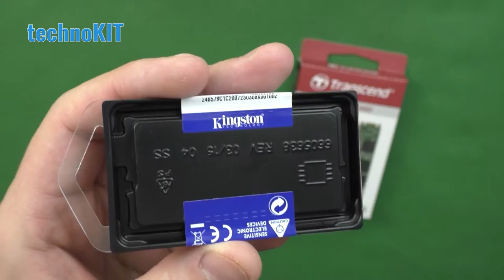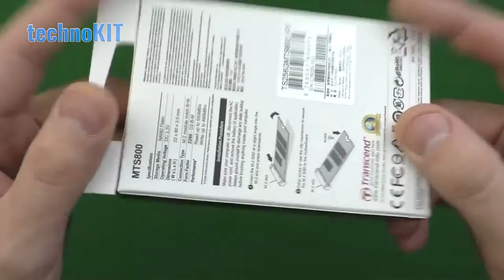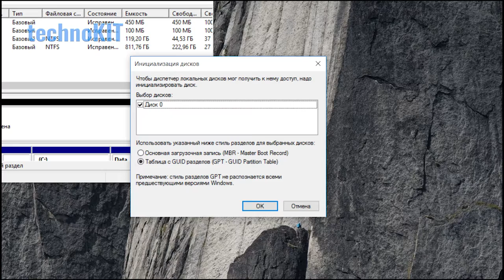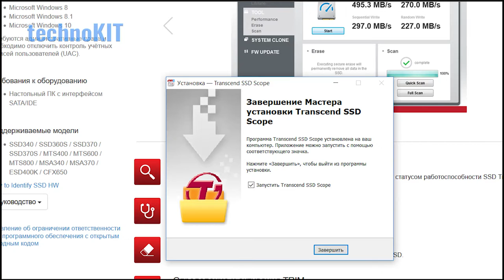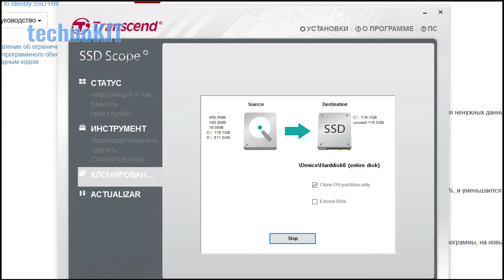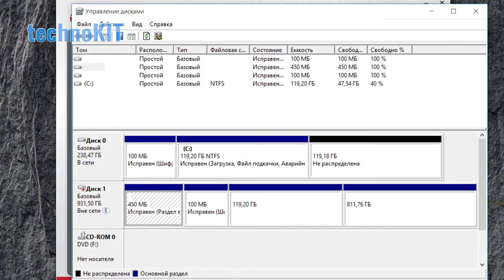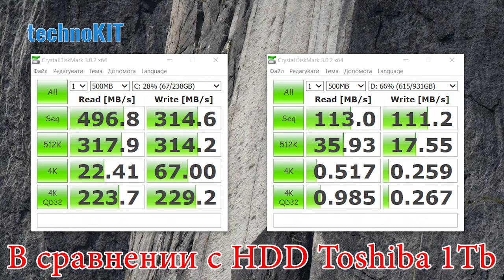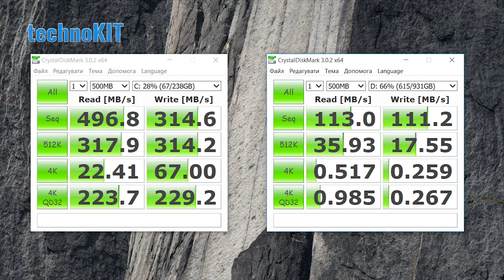SSD Transcend MTS800 и DDR4 Kingston 8Gb Перенос системного раздела SSD Scope Тест скорости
Обзор и тест комплектующих для модернизации ноутбука Acer Aspive V 17 Nitro.
В свободный порт М.2 установил SSD от Transcend TS256GMTS800. Так же добавил планку ОЗУ на 8Gb SO-DIMM DDR4 от Kingston (KVR21S15D8/8) и получил 12 Gb суммарно.

При этом стоит обращать внимание на отзывы и состояние товара, чтобы не купить бу.

Вы можете получить от 7% до 15% возврата с каждого заказа на AliExpress

Рост производительности после апгрейда превысил мои ожидания, даже при том, что SSD был установлен далеко не самый скоростной. Так что, если Вы обладаете современным ноутбуком и хотите раскрыть весь его потенциал производительности, то установка SSD и дополнительного модуля памяти (при наличии свободного разъема) поможет в этом.